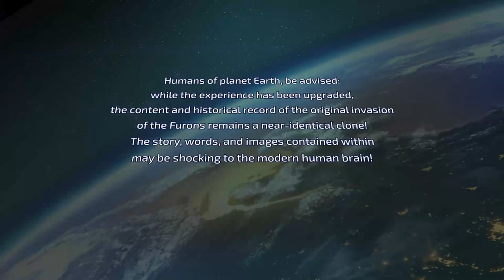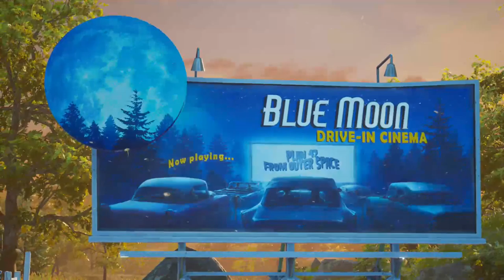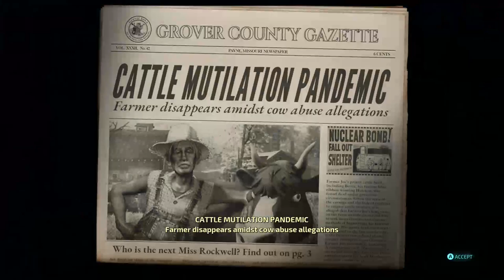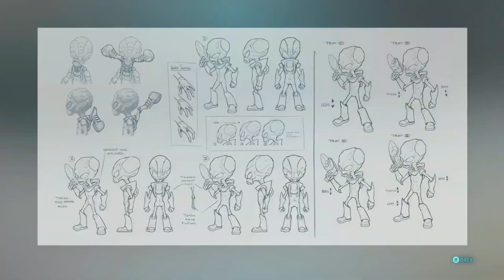It's Probing Time